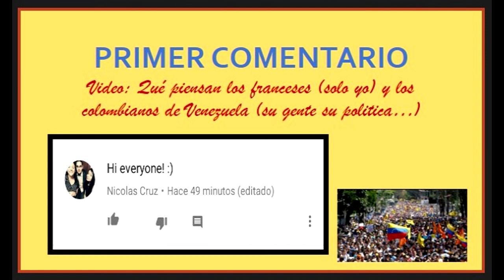Cultura general, Colombia contra España